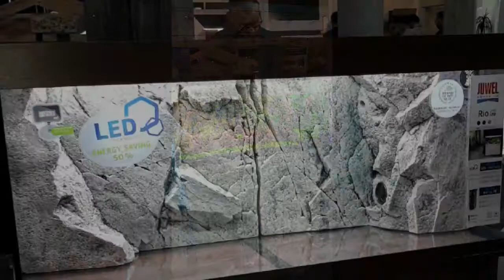Kolaž1, Akvarijum Centar, sa MSN 2017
Akvarijum Centar na Medjunarodnom Sajmu nameštaja